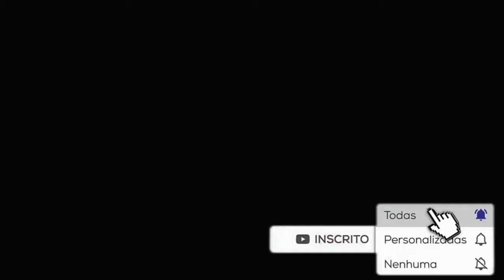vídeos sem direitos autorais Por do sol oeste brasil 4K 60fps [lindo] - baixe grátis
vídeo com por do sol vermelho lindo ao oeste do Brasil!
sem direitos autorais!  baixe grátis para sua edição!

4k 60fps
green screen  sem direitos autorais  Lower Thirds no copyright

Compativel para todos os editores